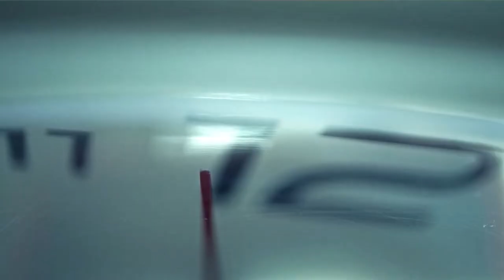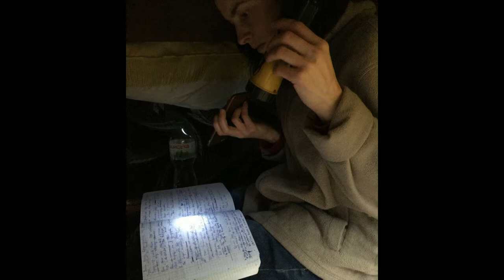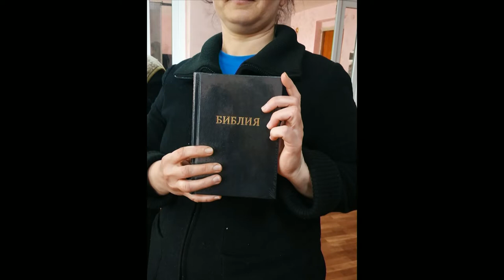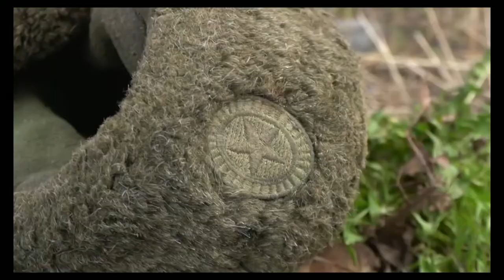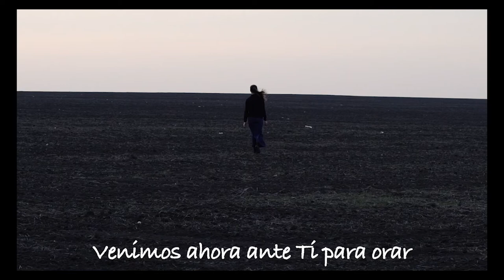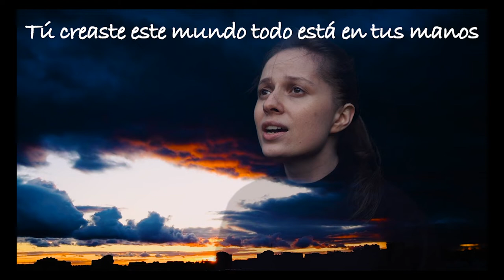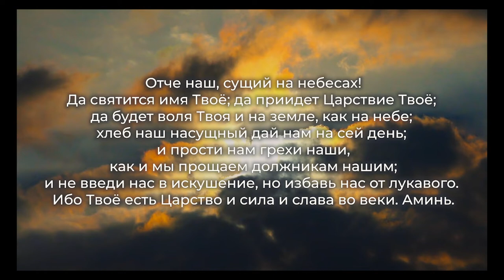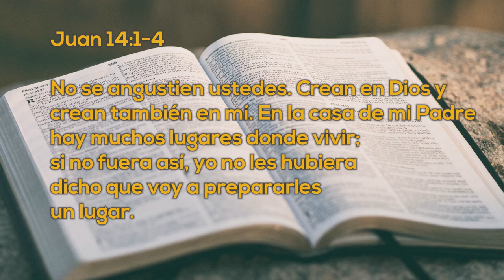Un Momento de PAZ 18 mayo 2022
Hoy estamos con el Mtro. Pavel Semanivsky, quien es originario de Ucrania, lugar en donde tenemos la guerra con Rusia, él nos muestra los proyectos que están vigentes para ayudar a los refugiados en aquella zona y como las oraciones de muchas personas están puestas con esta mira.